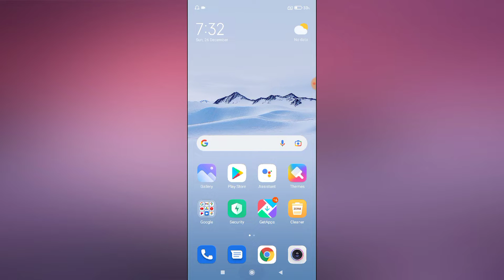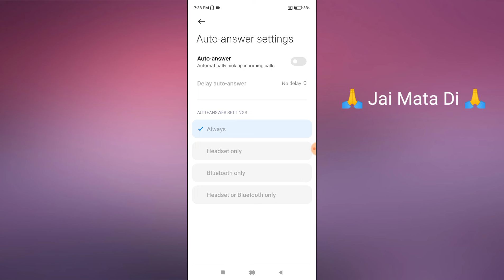Redmi Note 9, 9 Pro Automatic Call Answer Settings | Automatic Answer Kaise De Redmi Note 9, 9 Pro